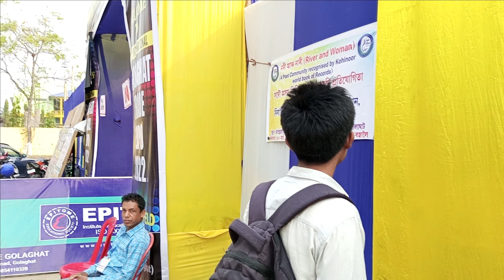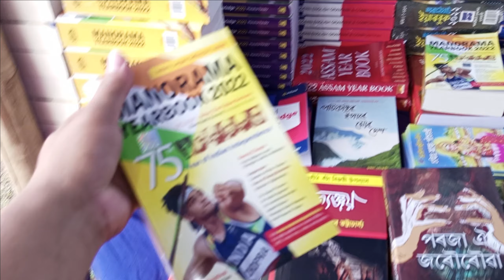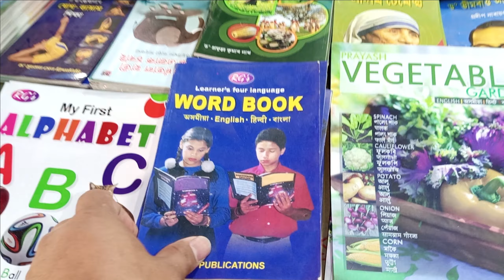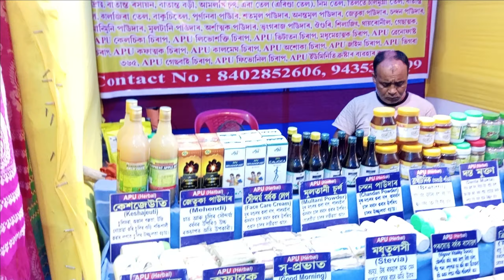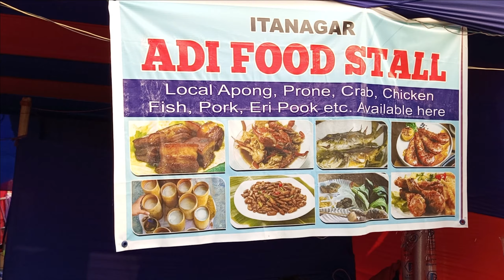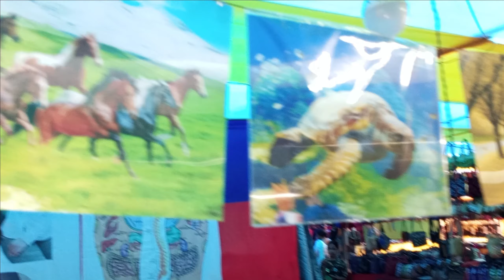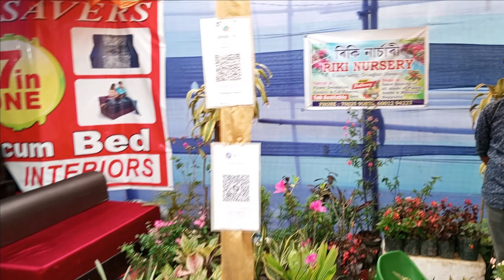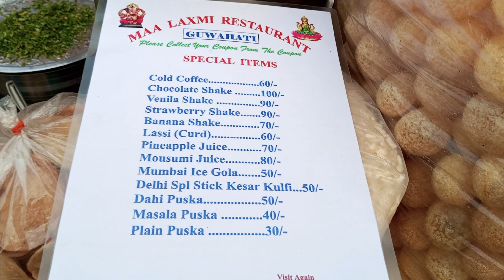আন্তৰ্জাতিক বাণিজ্য প্রদর্শনী || INTERNATIONAL TRADE EXPO GOLAGHAT|| গোলাঘাট || হেংদাং || MAGIC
This video is a vlog video of INTERNATIONAL TRADE EXPO GOLAGHAT 2022.